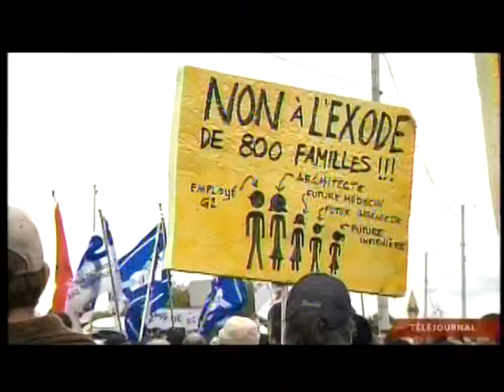Sauver Gentilly-2 - TJ - SRC - 2012-09-30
Sauver Gentilly-2 - Télé-Journal - SRC - 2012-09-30
« Ils marchent à Bécancour pour sauver Gentilly-2 »

« Des centaines de personnes ont participé dimanche à une manifestation contre la fermeture de la centrale nucléaire Gentilly-2.

« La marche de solidarité avec les employés de la centrale, qui est organisée par les chambres de commerce locales, s'est mise en branle à 10 heures devant l'hôtel de ville de Bécancour. Les marcheurs ont parcouru les 8 kilomètres les séparant de la centrale Gentilly-2, devant laquelle ils ont tenu une manifestation.

« Le quotidien Le Devoir rapportait samedi qu'Hydro-Québec recommande la fermeture de Gentilly-2 parce que les coûts de réfection seraient prohibitifs, atteignant près de 4,3 milliards de dollars.